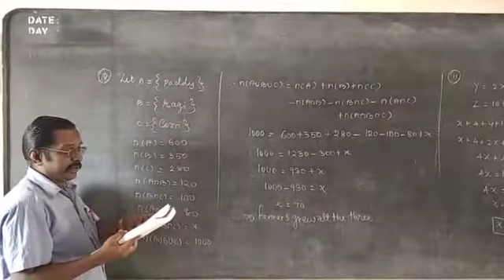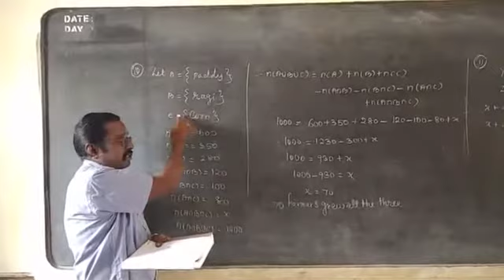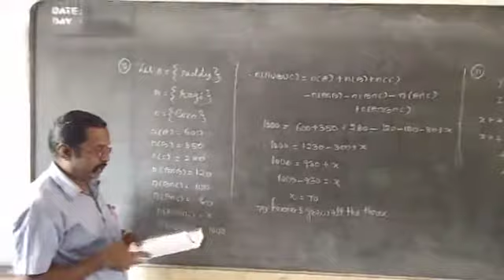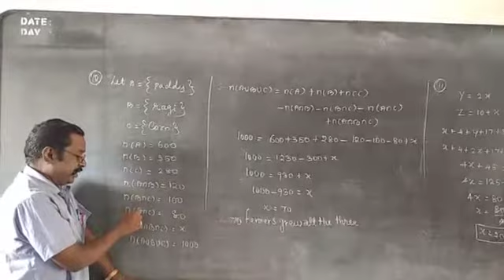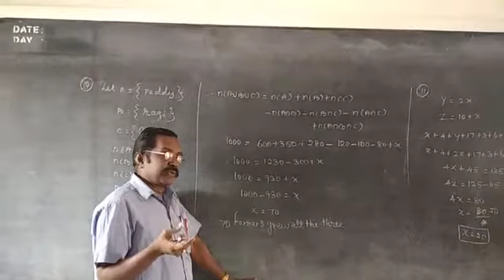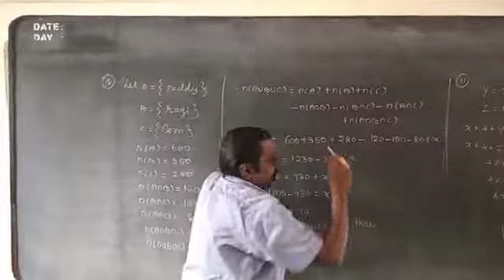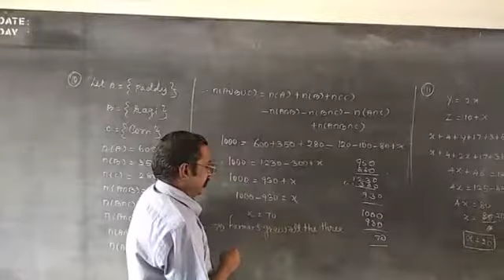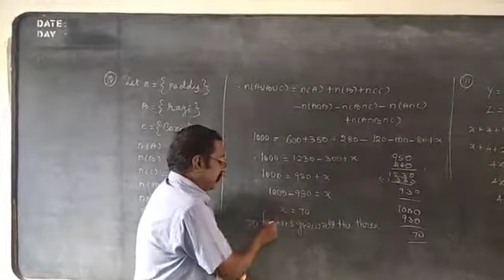18 September 2020(2)